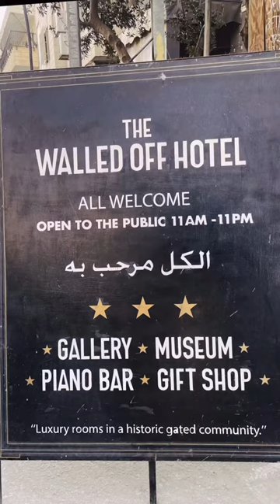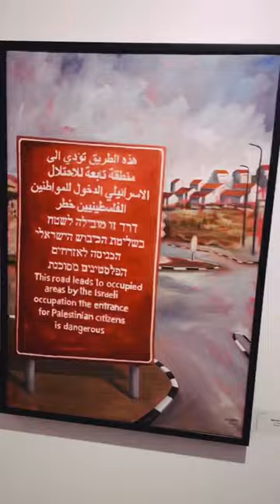THE WALLED OF HOTEL ART GALLERY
The Walled Off Hotel is a boutique hotel designed by anonymous London-based artist Banksy alongside other creatives and notable academic Dr.Gavin Grindon. It is located in Bethlehem. the hotel has since attracted nearly 140,000 visitors, thanks to its location opposite to the portion of the Israeli West Bank Barrier separating Bethlehem from the holy site of Rachel's Tomb. The hotel is considered to be a key piece of social commentary on the Palestinians affected by the Israeli-Palestine Conflict and billed as having "the worst view of any hotel in the world".